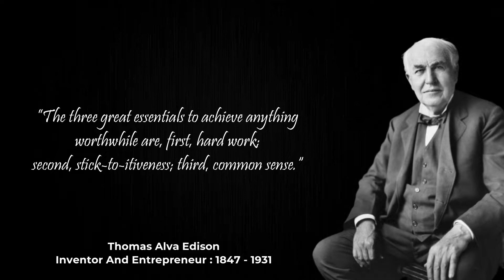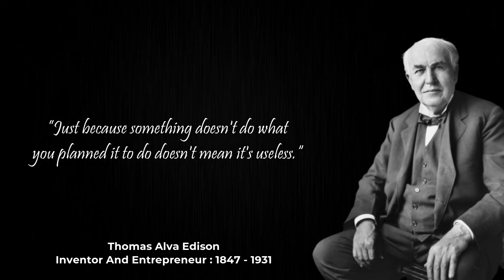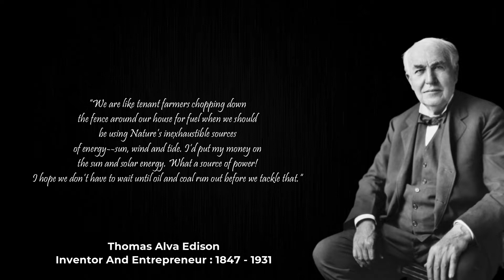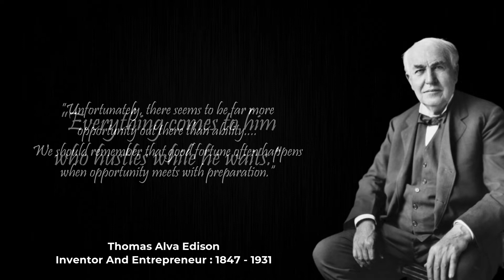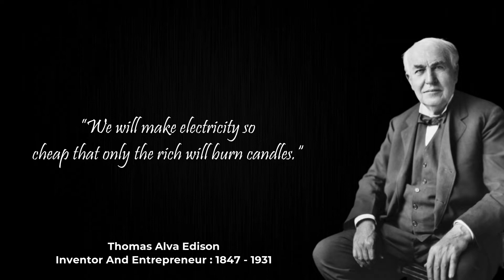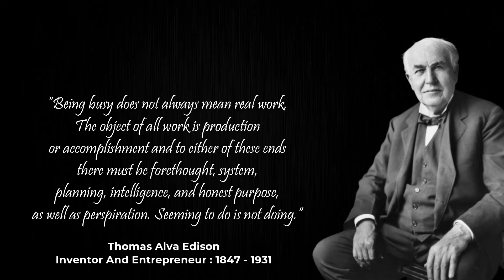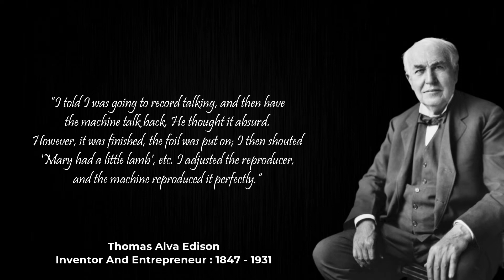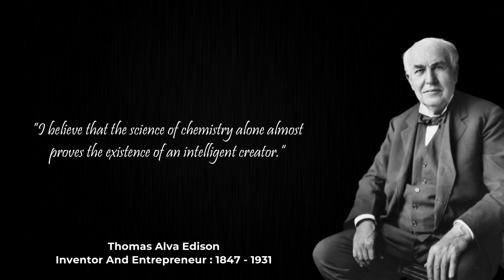Thomas Alva Edison Can Motivated You With His Quotes | Motivational Quotes Hello World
Thomas Alva Edison was an inventor and entrepreneur who developed many important devices. The wizard of Menlo Park was one who recognized many of the inventions of others and was the first to apply the principles of mass production to the invention process.

These are vivid sayings and quotes from Thomas Alva Edison. The best quotes and aphorisms of Thomas that will make you think about many things in life. Life quotes from Thomas Alva Edison are definitely worth your time.

Additional Image by : Pixabay

We hope you enjoyed this Wise Life Quotes of Thomas Alva Edison a lot of work has been put into it.